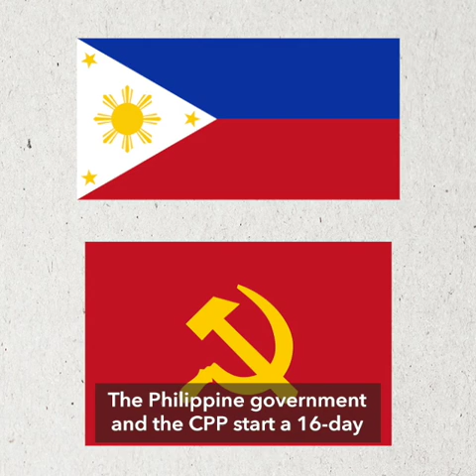Sara Duterte: Exclude Davao City in ceasefire with CPP-NPA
More videos on Rappler Follow Rappler for the latest news in the Philippines and across the globe. Davao City Mayor Inday Sara Duterte calls on her father’s administration to exclude Davao City in its ceasefire with the Communist Party of the Philippines-New People’s Army.

Full story Follow Rappler for the latest news in the Philippines and around the world.